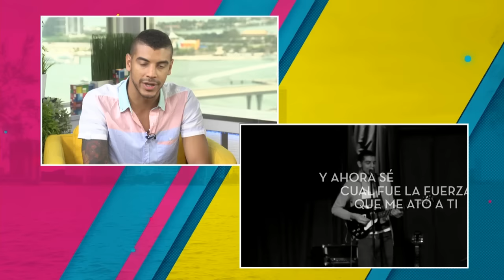Manuel Medrano canta en Trendiando